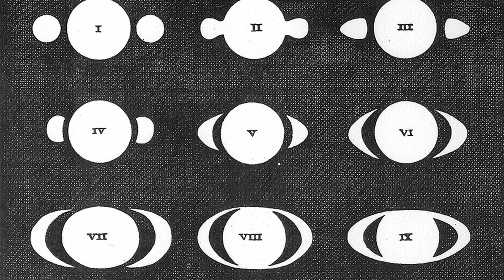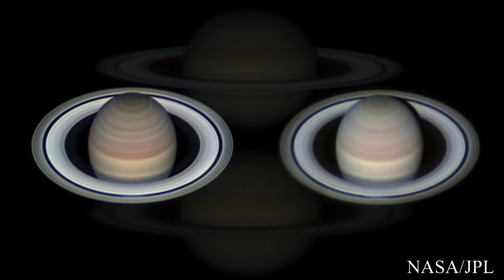Saturn and the Seeliger Effect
Long before humans were building spacecraft such as Pioneer, Voyager, and Cassini, astronomers already knew that Saturn's rings are made of trillions of small particles.

The Seeliger Effect shed light on the nature of Saturn's rings long before we were able to get up close with a spacecraft.

Image credit: NASA, JPL, JAXA, Wikimedia Commons.